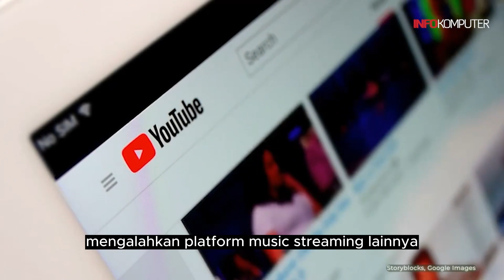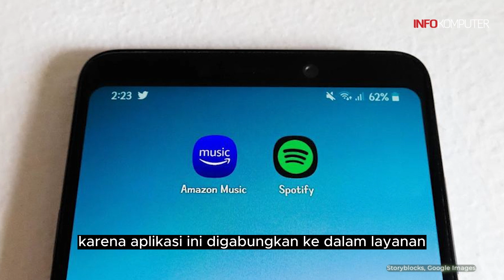YouTube Sukses Jadi Aplikasi Music Streaming Paling Top di Amerika Serikat - Berita Teknologi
YouTube sukses menjadi aplikasi music streaming terbaik di AS atau Amerika Serikat pada 2022, mengalahkan platform music streaming lainnya seperti Spotify, Apple Music, Amazon Music, dan lainnya. Simak video lengkapnya!